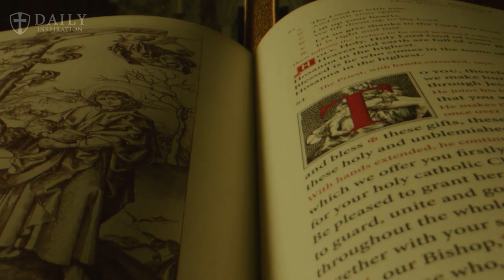THE PASSION OF THE CHRIST 2: Resurrection Is Going To Be Amazing!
About:
The Passion of the Christ[3] is a 2004 American epic biblical drama film produced, directed and co-written by Mel Gibson and starring Jim Caviezel as Jesus of Nazareth, Maia Morgenstern as Mary, mother of Jesus, and Monica Bellucci as Mary Magdalene. It depicts the Passion of Jesus largely according to the gospels of Matthew, Mark, Luke and John. It also draws on pious accounts such as the Friday of Sorrows, along with other devotional writings, such as the reputed visions attributed to Anne Catherine Emmerich.